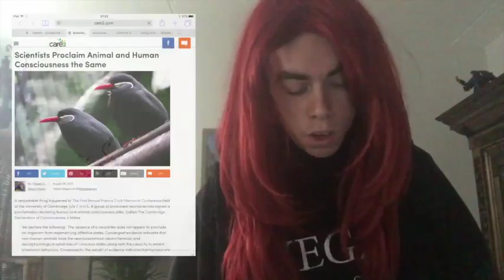two things are absolute.!? [The mirror of the true]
two things are absolute THE UNIVERSE AND HUMAN STUPIDITY but the thing that is more cumins than the actual  stupidity is playing stupid.!  not want to know,! not want to see.!  ignoring in the truth.'